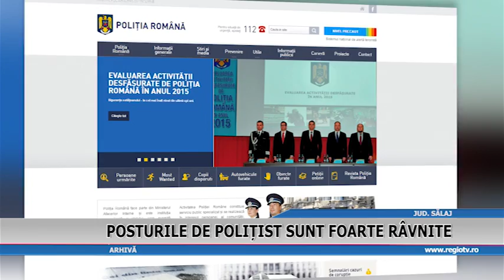POSTURILE DE POLITIST SUNT FOARTE RAVNITE